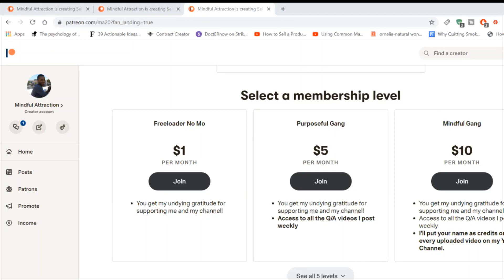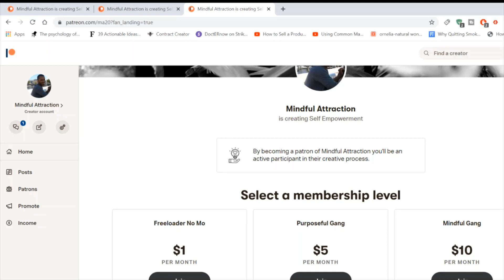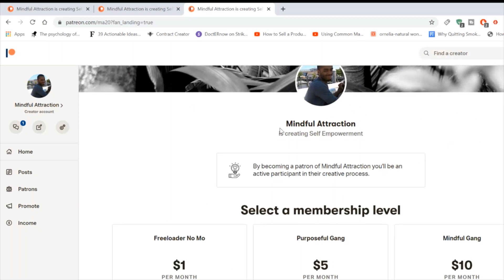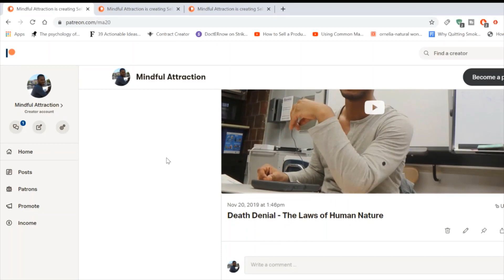5 THINGS MEN REALLY VALUE IN A WOMAN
Today, we're gonna be talking about five things men really value in a woman. This is pretty much universal. There's gonna be some differences based on culture and based on personal values but for the most part, these 5 things go pretty well with most men.

The first one is masculinity. It's important for you to embrace your masculine side. Stop trying to be feminine all the time because that's not what guys want. What guys find attractive is a little masculinity in a woman. a little bit of assertiveness.

The second is that men value a woman who hasn't been with a lot of guys. This is when lying comes into place because we all know it's very easy to rack up numbers especially nowadays. The point is that guys value that so you better shut up and don't tell him you banged the whole football team. Keep it to yourself.

The third one is that men value healthy women. you gotta focus on your health. Eat right.

The fourth thing is that men value submissive women. Now, you may not be submissive but play like you're submissive when in reality, you're the one who's going to be controlling it. It's always important to fake a weakness in order to lower a guy's defenses.

The last thing is that they value a woman who's there for them during tough times. When a woman if there for a guy during the tough times, they're gonna value her. The problem is that sometimes, you could take that too far and just stick with guys who are not good for you. The problem is that sometimes, the value goes against your interest.

You gotta find the right guy that values the right thing.